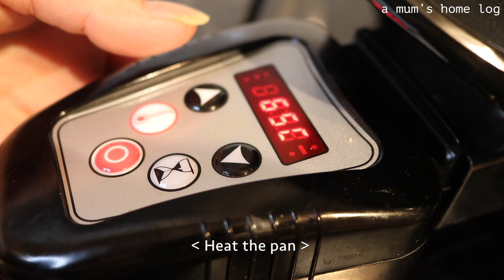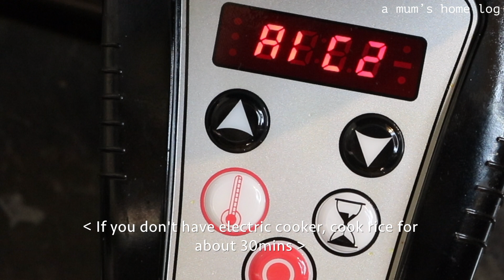How to cook Chicken Biryani without oil in Saladmaster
Ingredients:
Onions ~2
Tomatoes ~2

Cloves
Bay leaves
Curry leaves
Cardamom
Tumeric ~1/2 tsp
Garlic & Ginger paste ~2 tsp